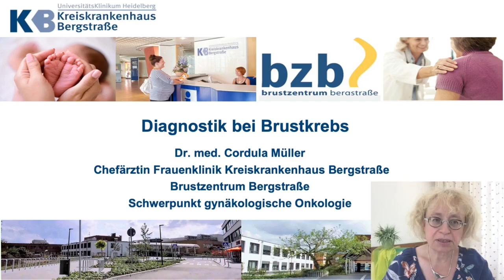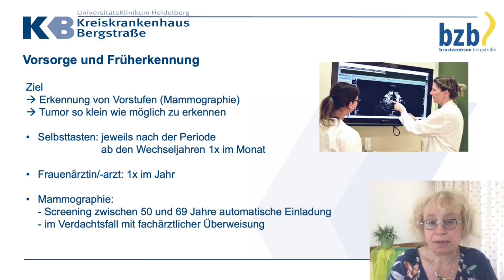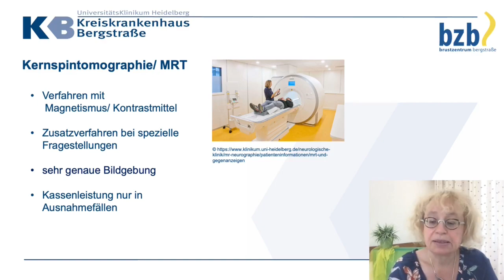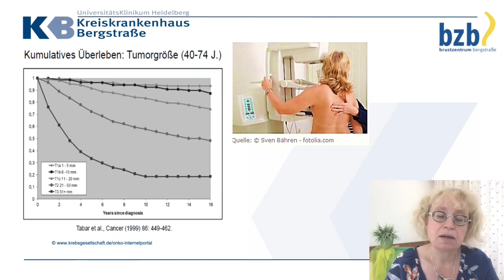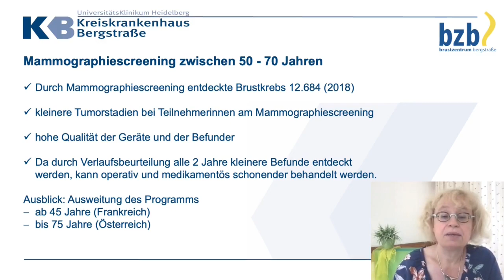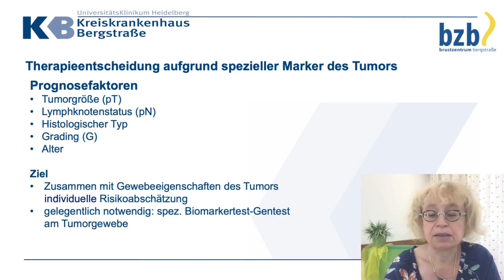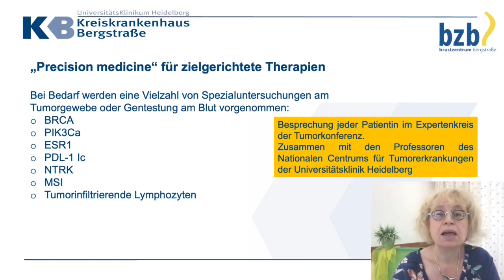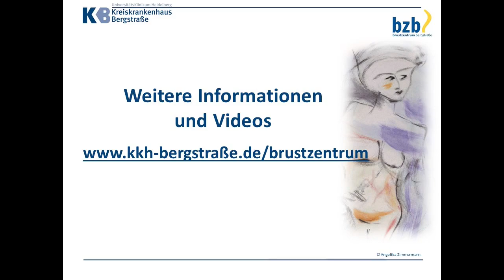#3 Video-Vortragsreihe Brustzentrum KKB "Wissen schafft Veränderung" - Therapieoptionen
„Wissen schafft Veränderung“ – unter diesem Motto informiert das Brustzentrum der Frauenklinik am Kreiskrankenhaus Bergstraße alle Interessierten und Betroffenen in Online-Vorträgen rund um das Thema Brustkrebs. Dr. Cordula Müller, Chefärztin der Frauenklinik am Kreiskrankenhaus Bergstraße, klärt in diesem Video über die Diagnostik von Brustkrebs auf - wie kann der Krebs festgestellt werden, welche Therapieformen gibt es und wie ist die interdisziplinäre Behandlung von Patientinnen durch verschiedenen Mediziner*Innen, Psycholog*Innen und  Expert*Innen am Brustzentrum Bergstraße.